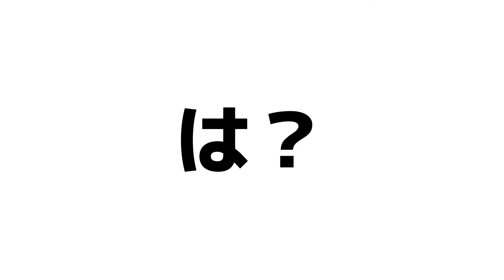【合法チート】クソでかいボムが最強すぎたwwww